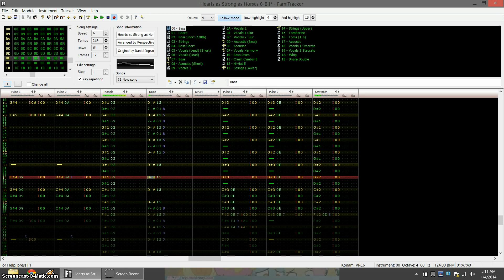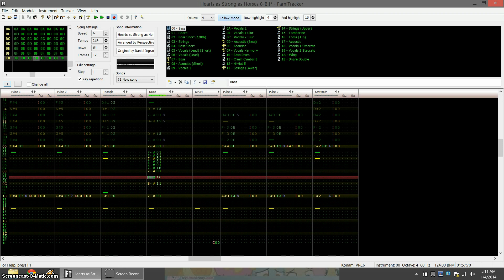Hearts as Strong as Horses 8-Bit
I decided to include the FamiTracker view with this one as well; it became further messy and complicated as I added more harmonies in.

I recommend listening using headphone if you want to hear the low bass parts or listen using something else that can display 34Hz.

Initially I did not plan to make this one, but I came across a few scores for it and I wanted to make something new as opposed to the older chiptune-MLP covers I make.

 Sorry for the minor lag in the video.

Link to Highest Quality Download (WAV): (To be posted...)

Original Composition by Daniel Ingram

Arranged for 8-Bit by PerspectiveZero

My Little Pony: Friendship is Magic is Property of Hasbro.